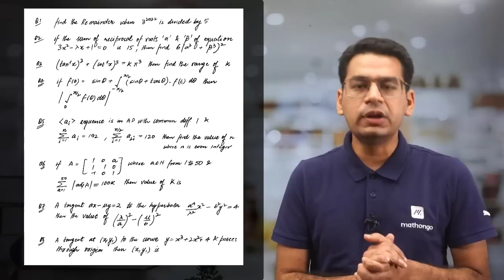JEE Main 2022: 24th June Morning Shift | Download Question Paper